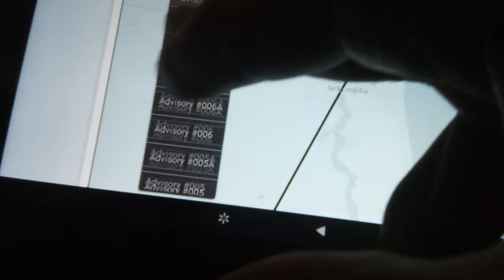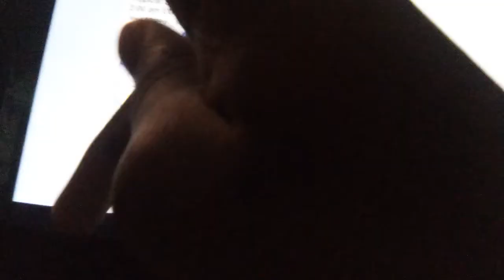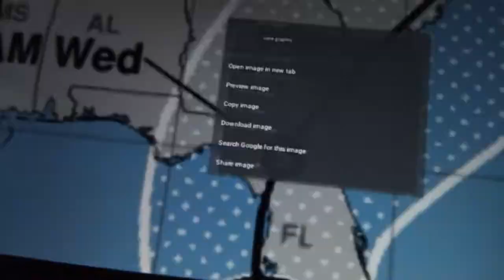Tropical Storm Elsa 2:00 PM EDT Update Elsa is tracking towards my area (our)